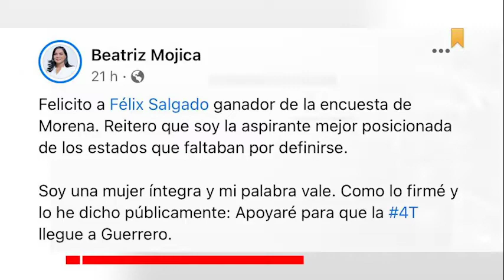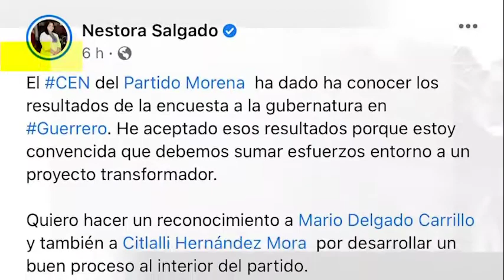Reaccionan aspirantes de Morena tras designación de Félix Salgado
Este miércoles la dirigencia nacional del partido Movimiento de Regeneración Nacional (Morena) dio a conocer los resultados de la encuesta por la que se designó al Senador con licencia, Félix Salgado Macedonio para contender por la gubernatura de Guerrero.

Esto ha provocado las reacciones de varios actores políticos pero sobre todo de algunos quienes tuvieron la intención de ocupar esa encomienda electoral.

De las primeras en reaccionar tras el anuncio fue la Presidenta de la Asociación Mi Corazón es Guerrero, Beatríz Mojica, quien en su cuenta de facebook primero felicitó a Félix Salgado y dijo ser una mujer íntegra, por lo que apoyará a la 4T para que llegue a Guerrero.

El aspirante Alberto López Rosas también hizo pública una postura al respecto, en la misma plataforma de red social expresó que conociendo la decisión de Morena a la gubernatura de Guerrero por el momento permanecería en familia esperando el 2021 y después haría pública una postura.

Por su parte Marcial Rodríguez Saldaña únicamente se limitó a agradecer a la militancia y las personas que respaldaron su propuesta en la encuesta, asimismo, dijo que continuará.

La Senadora Nestora Salgado también opinó al respecto, dijo aceptar y reconocer los resultados, además hizo un reconocimiento a Mario Delgado y a Citlali Hernández por desarrollar un buen proceso interno del partido; le deseó el mejor de los éxitos a Félix Salgado Macedonio y también hizo un llamado a cerrar filas para consolidar la Cuarta Transformación de México.

Cabe precisar que Adela Román Ocampo, Luis Walton Aburto, Pablo Amílcar Sandoval Ballesteros y Arturo Martínez Núñez, al cierre de esta edición no habían hecho ninguna postura al respecto, ni a favor ni en contra.